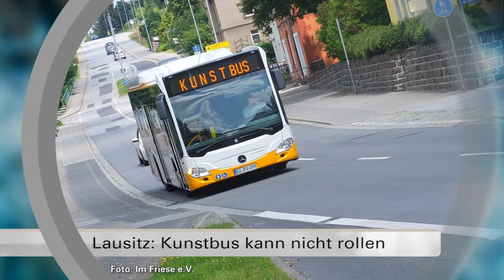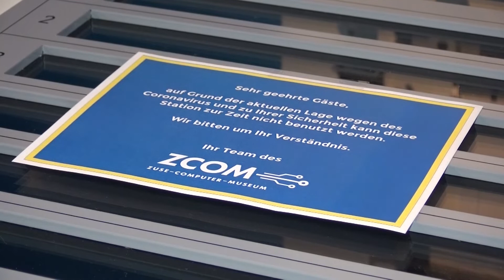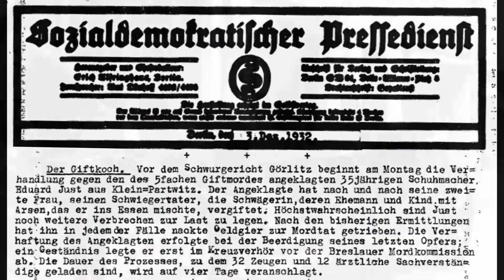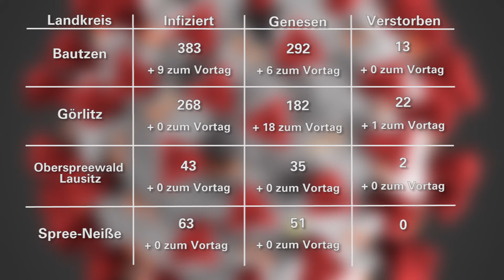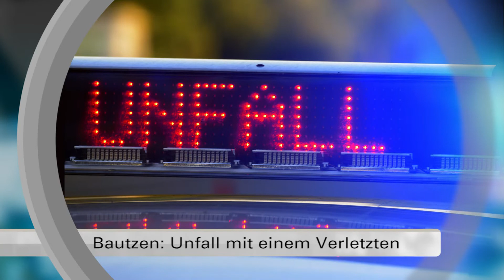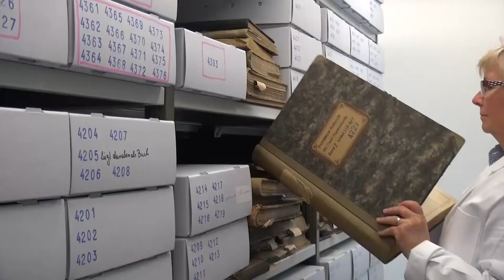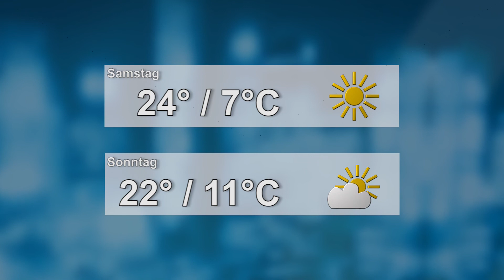Drehscheibe Lausitz vom 07.05.2020 - LAUSITZWELLE